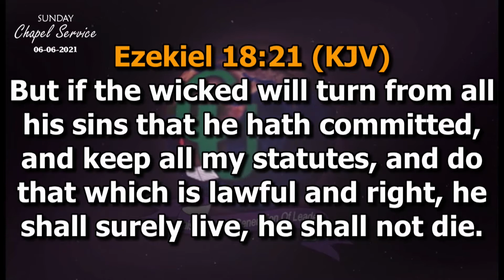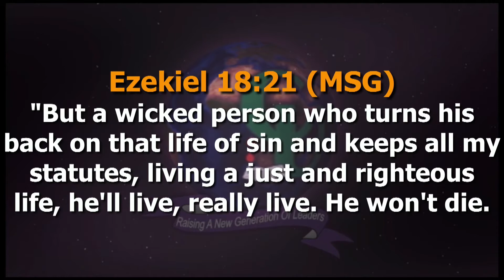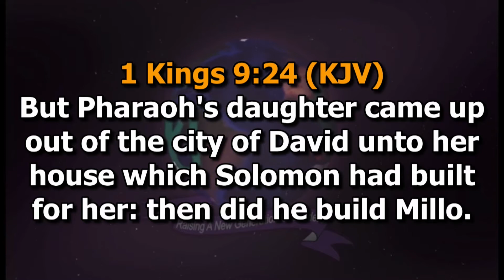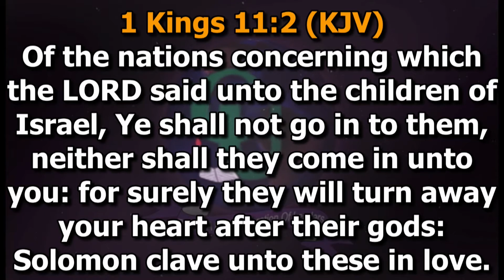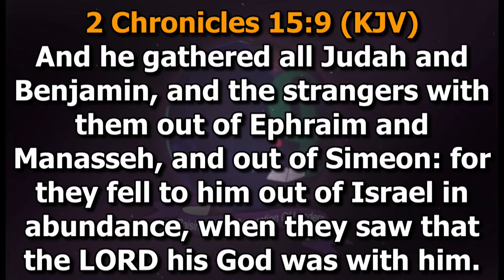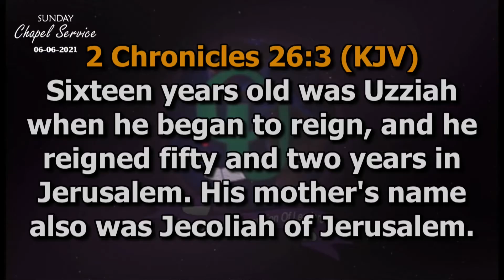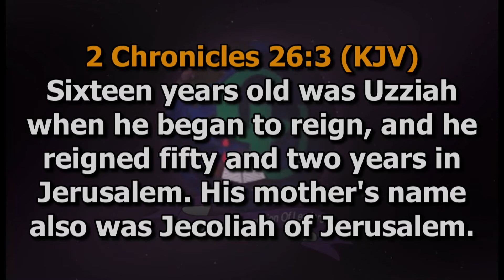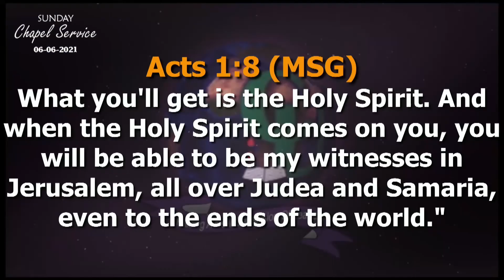SUNDAY CHAPEL SERVICE (6TH JUNE 2021)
What Wisdom Is This?